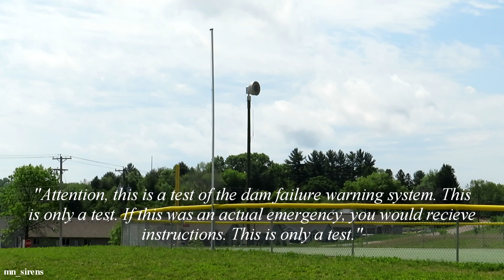Dam Failure Siren Ambience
Date: 6/1/20
Location: Riverview Drive, Eau Claire, Wisconsin
Temp: 75°F
Signal: Voice and 30 second whoop
Units Heard:
Whelen WPS-2910 (main unit) - 0.8 miles

I have been wanting to do a distance recording of one of Xcel Energy’s famous dam failure sirens for awhile, so I decided to get one today. The 2910 heard is just shy of a mile away from here, and was pretty quiet despite these models being praised for their long range. To be fair, it was quite windy out and there were many trees between me and the siren, so it most likely is not an accurate representation of their true capabilities. Enjoy!

The WPS-2910 heard in the video is tested on the first Monday of every month at 11:15AM.

Primary Shot: Canon PowerShot SX540 HS
Audio: Canon PowerShot SX540 HS

You know the deal fellas, don’t copy or re-use my stuff without my permission. You have been warned.